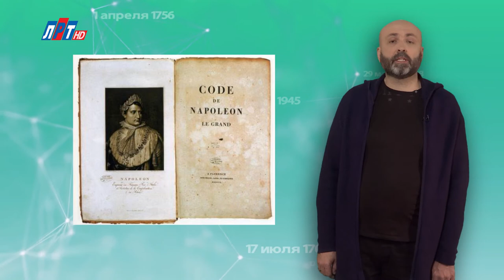"Дата" - 21 марта